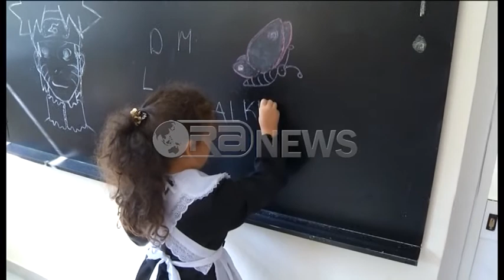Ora News - Tiranë, 2 gjimnaze dhe 33 shkolla 9-vjeçare mësojnë me turne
Ndërtimi i tri shkollave të reja nga Bashkia e Tiranës ka lehtësuar mbingarkesën për disa institucione arsimore, por nuk mund të zgjidhë ende situatën e mësimit me turne. Ky viti i ri shkollor do të nisë me turne në gjimnazet ‘Ismail Qemali’ dhe ‘Sami Frashëri’, dhe në 33 shkolla të tjera 9-vjeçare. Drejtorja e DAR Tiranë, Arjola Byzyka, tha se këto institucione arsimore janë gati të presin nxënësit në 11 shtator.
Edhe në këtë vit të ri shkollor, gati 50% e shkollave 9 vjeçare do të mësojnë me dy turne, ndërsa gjimnaze kanë mbetur vetëm 2 të tilla.
Drejtorja e Drejtorisë së Arsimit të Tiranës, Arjola Byzyka, thotë se ndërtimi i institucioneve të reja do të ishte zgjidhja e vetme e situatës.